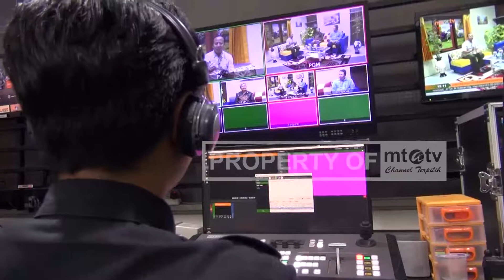PERAN ORANG TUA TINGKATKAN POTENSI ANAK